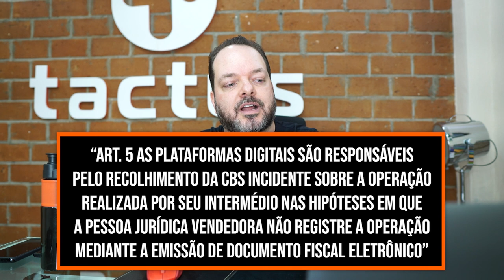INFOPRODUTO E DROPSHIPPING NA REFORMA TRIBUTÁRIA - VAI MUDAR O MERCADO DIGITAL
Saiba como vai ficar a reforma tributária sobre o mercado de infoprodutos e dropshipping a partir de uma Reforma Tributária apresentada pelo Governo.
O que vai mudar:
1) Monitoramento das Plataformas (Hotmart, Eduzz, Monetizze, PagSeguro, Mercado Livre, e-commerce etc);
2) Imposto sobre o Infoprodutos;
3) Imunidade tributária aplicada a Infoprodutos;
4) Percentual de Imposto mensal;
5) Deixam de existir o PIS/Cofins e surge a CBS;
6) Tributação de dropshippers;
Mantenha-se informado(a) e saiba quais serão as mudanças no controle fiscal dessas empresas.